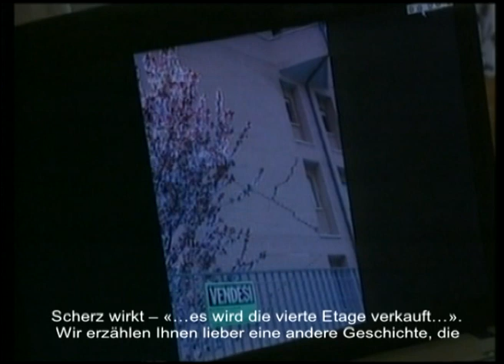Das Haus hat das Erdbeben überstanden